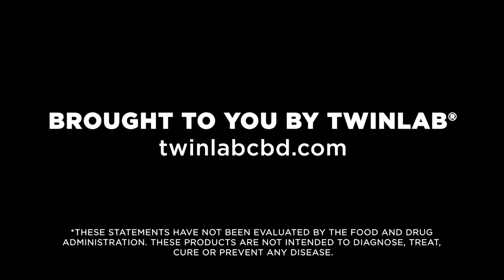Dosing | The Science of CBD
Twinlab® is thrilled to present The Science of CBD, a bi-weekly podcast centered on important issues and topics pertinent to hemp, CBD and other phytocannabinoids.  Each themed episode features Gene Bruno, Professor of Nutraceutical Sciences at Huntington University & Director of Formulation at Twinlab®, who provides major insight into topics like the legality of hemp, dosage discrepancies between brand-name products, how CBD can affect your body and what current research indicates – among other galvanizing topics.   He is joined periodically by guest experts, delivering important perspectives into the industry and debunking confusion surrounding hemp.   This educational initiative is supported by Francisco Sapatta, Twinlab®’s National Education Manager, who leads the Spanish rendition of The Science of CBD.  After 50 years of experience, Twinlab aims to provide educational value, transparency, and consumer awareness to viewers tuning in every single week.

for more info on CBD and our industry-leading bi-weekly newsletter.

Featuring:
Gene Bruno: Prof. Nutraceutical Sciences Huntington University
Suzanne Gatt: Host/ CBD expert